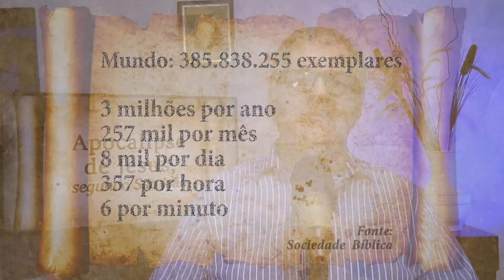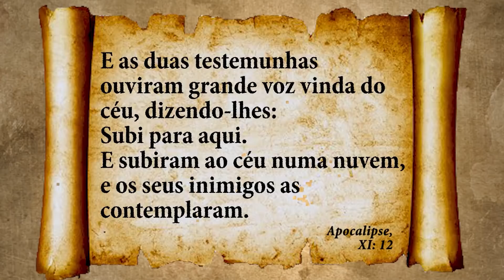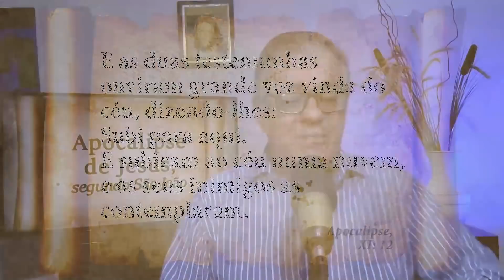VOCÊ É QUEM PERMITE A PROTEÇÃO | Madrugada com Deus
Este programa foi realizado no Templo Espiritual Maria Santíssima, dia 11 de outubro de 2021.

Apresentador: Wilson Lemos

A missão do Templo Espiritual Maria Santíssima pode ser vista como uma convocação permanente à vivência do amor incondicional e à valorização do sentimento de união, de respeito e de solidariedade ao próximo. Aqui se aprende a conhecer e vivenciar a essência do Homem Espiritual.

Contribua e faça a diferença. Ajude as Caravanas de Luz a chegar até sua cidade!

Endereço do TEMS em São Paulo - Capital: Rua Jaraguá, 371 - Bairro Bom Retiro.